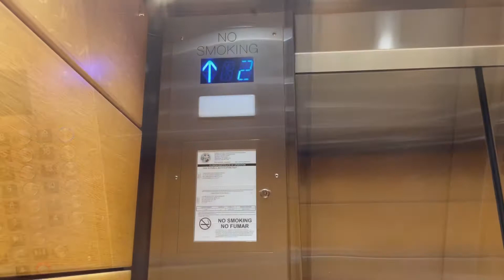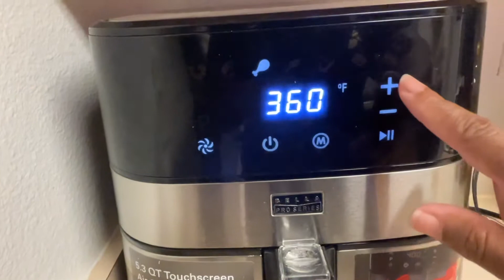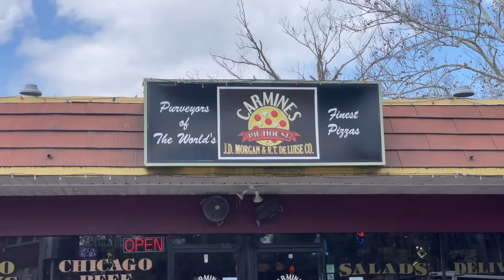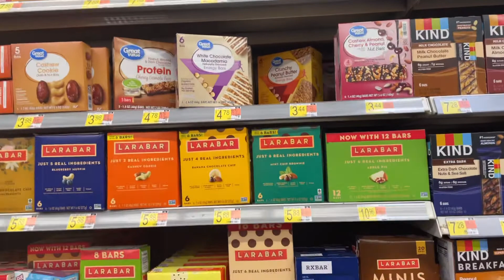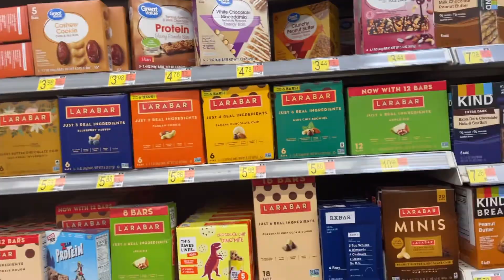VLOG: A DAY IN MY LIFE( work,Dr appt,shopping,cooking w/ me)